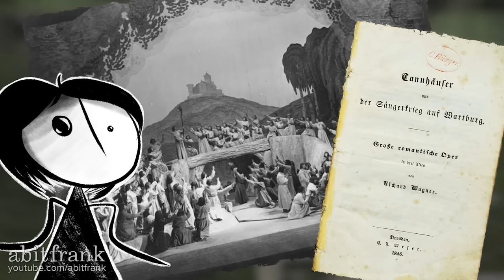The Disney Castle Has a Dark Past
What’s the story behind this iconic Disney palace? Just like the darker original fairytales Disney bases their movies off of, this castle's history is far more sinister and grim, and there is no “Happily Ever After!” In fact, in addition to an actual “fairytale-king,” we may have a cover-up to a murder mystery on our hands!

Research and Writing by Tara L